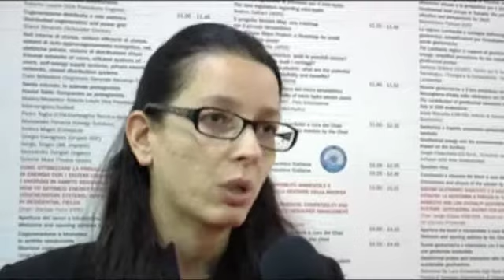Stream Map: una road map per il mini idroelettrico. Un progetto seguito da Aper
Un database per la raccolta dei dati sull'idroelettrico e sul mini-idroelettrico. Strumento necessario per tracciare il profilo del settore in vista degli obiettivi per il 2020. A parlarcene a Greenergy Expo 2011, Iulca Collevecchio, Responsabile settore Idroelettrico di Aper